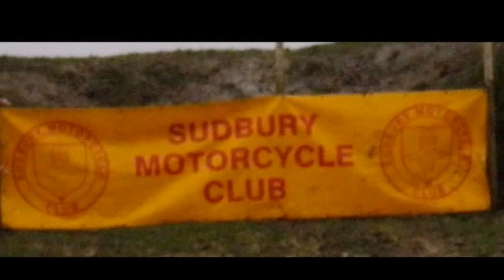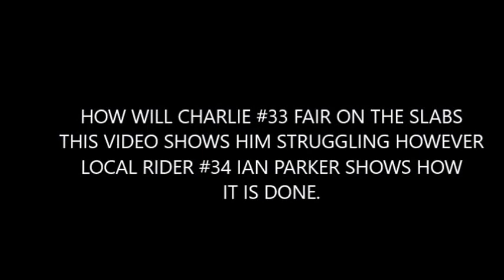CHARLIE FROST GOES TO SHERCO